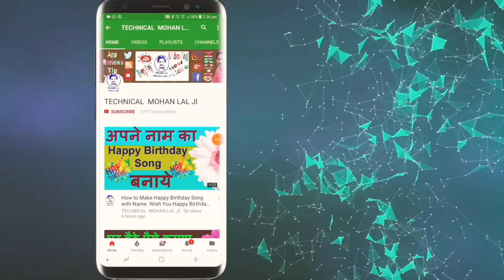Mobile Hand Free Fast Charging Cable ,मोबाइल हैंड फ्री फास्ट चार्जिंग केबल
Mobile Hand Free

Fast Charging Cable